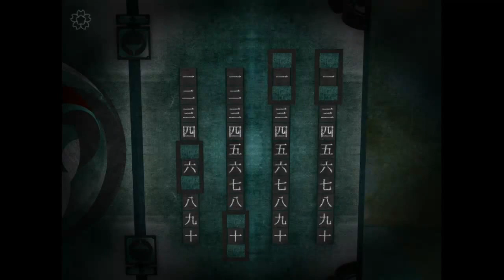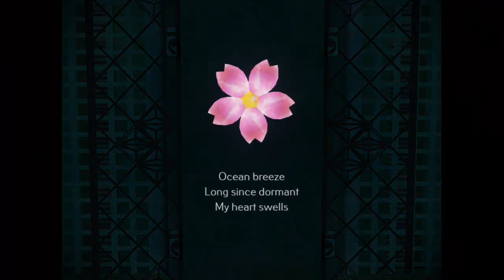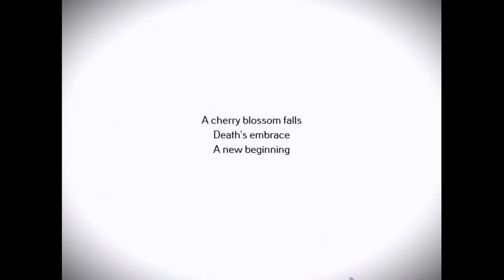Tengami for iOS Full Walkthrough part 2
Tengami is an atmospheric adventure game set inside a Japanese pop-up book. Fold and slide the beautifully crafted paper world to solve puzzles and discover secrets. Award Nominations: SXSW, IndieCade, SOWN, Develop Showcase

Tengami is a complete game with no In-App Purchases and no in-game advertisements.

⋆Discover the wonders of a folding world
Go on a serene journey through Japan of ancient fairy tales brought to life through striking visuals, unique gameplay and haunting music. Experience dark forests, abandoned shrines and tranquil mountain waterfalls as you seek to uncover the secret behind the lone dying cherry tree.

⋆First of its kind pop-up book gameplay
Not a book, but a game inside a pop-up book. Tengami plays like nothing else before it. Reach directly into the world to flip, fold and slide parts of the world to delve deeper into your mysterious journey.

⋆Stunning original soundtrack
A beautiful and original soundtrack by renowned composer David Wise accompanies your adventure. Use of headphones is recommended for the most immersive experience.

⋆Authentic and intricate
Tengami's world is built as an authentically folding three dimensional pop-up book with an all new technology created just for this game. Everything seen in the game could be recreated in real-life with just paper, scissors and glue.

⋆iCloud & Game Center
Share your progress between all your iDevices and unlock achievements.

⋆Multilingual
Available in English, German, French, Italian, Spanish, Brazilian Portuguese, Japanese, Korean, Simplified Chinese, Traditional Chinese, Russian, Danish, Swedish and Turkish.

Nyamyam is a small independent studio in the UK. With love and attention we strive to create beautifully crafted games that not only express who we are but also bring a little magic into other people's lives.